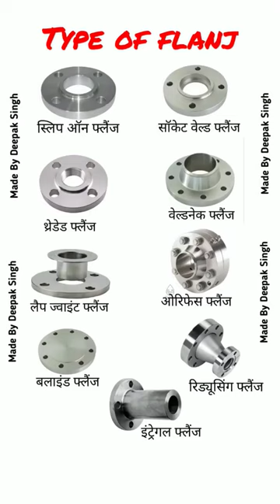type of flange | sleep on flange | weld Neck flange